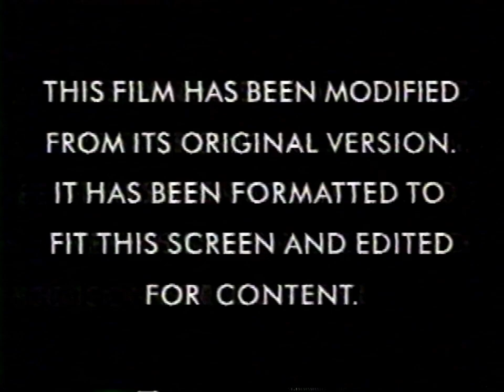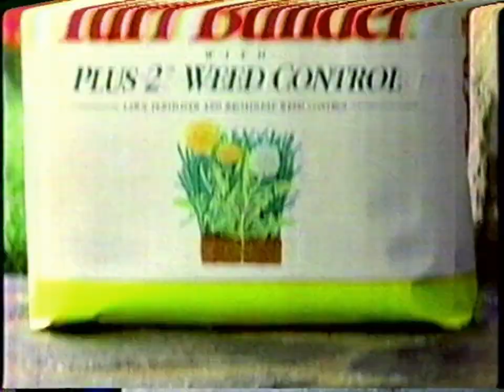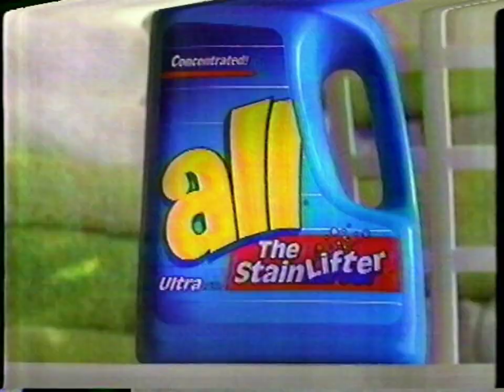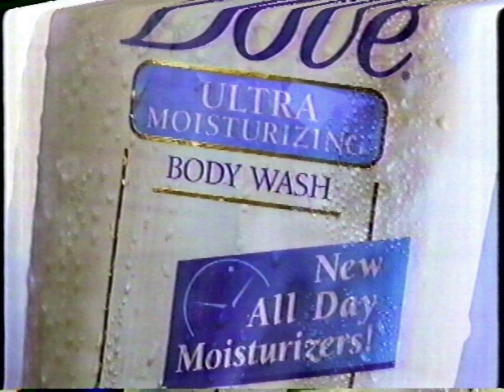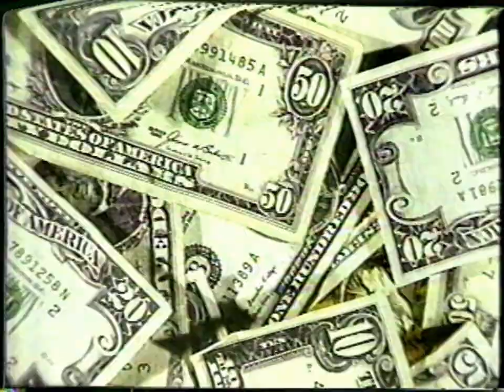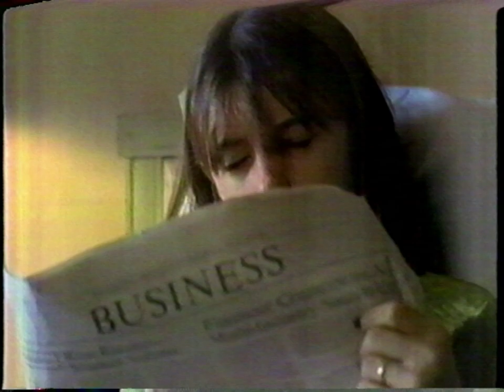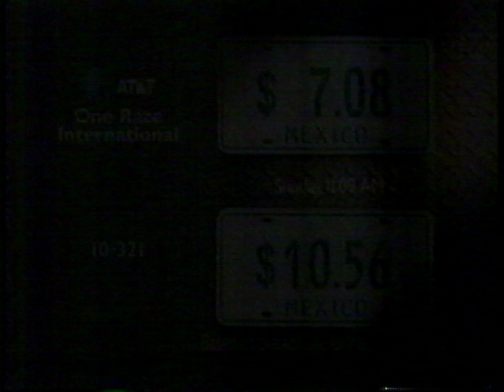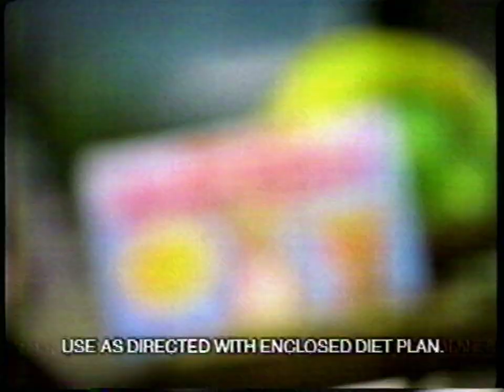ABC (KDRV) April 25th, 1998 Indecent Proposal commercials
Brand: Sony T-160VE
0 00 Saturday Night at the Movies opening (partial)
0 19 Film modification slide
0 25 Paramount logo
0 43 General Motors
1 14 Sears
1 44 ThermaSilk
2 14 Trident
2 29 Benadryl
2 44 McDonald's
3 14 Apollo 13 promo
3 36 Saturday Night at the Movies bumper
3 44 Waiting to Exhale promo
4 14 Crater Title Insurance
4 44 Pepsi
5 14 NewsWatch promo
5 18 Saturday Night at the Movies bumper (different, partial)
5 23 Pontiac
5 53 Scotts
6 23 MasterCard
6 54 Ericsson
7 24 Pepcid AC
7 54 (same as 2 44)
8 24 Children First PSA
8 34 Home Improvement promo
8 55 Dharma & Greg promo
9 18 ABC/KDRV ID
9 21 All
9 37 Domino's
10 07 Volkswagen
10 37 AT&T
10 52 Payless Shoe Source
11 07 Mentadent
11 23 Apollo 13 promo (different)
11 33 Kentucky Derby promo
11 44 Saturday Night at the Movies bumper (different)
11 50 Creature promo
12 11 Gold Bond
12 26 Flexall
12 41 Abby's
13 11 Applebee's
13 41 NewsWatch promo (different)
13 45 (same as 5 18, partial)
13 49 The Horse Whisperer
14 19 Audi
14 50 Olive Garden
15 20 Accolate
16 20 Dove
16 35 Spectracide
16 50 Disney's Animal Kingdom: The First Adventure promo
17 00 Spin City promo
17 20 The Drew Carey Show/Two Guys, a Girl and a Pizza Place promo
17 41 Little Caesars
18 11 Alien: Resurrection
18 26 Lactaid
18 42 Sears (different)
18 57 L'Oréal
19 12 OcuHist
19 27 (same as 10 52)
19 42 The Practice promo
20 02 NYPD Blue promo
20 23 (same as 3 36)
20 31 NewsWatch update
21 01 Greg Walden for Congress
21 31 Larson's
22 01 (same as 4 14)
22 31 KDRV ID
22 36 Apollo 13 promo (different, partial)
22 41 Slim-Fast
23 11 Oldsmobile
23 41 Lays
24 12 FannieMae Foundation
24 42 Lanacane
25 12 Mentadent
25 27 Revlon
25 42 Partnership for a Drug Free America PSA
25 58 Apollo 13 promo (different)
26 18 Waiting to Exhale promo (different)
26 39 Saturday Night at the Movies bumper (different)
26 44 Domino's (different)
27 15 General Motors (different)
27 45 Carnival
28 00 Colgate
28 15 Sears (different)
28 30 A1
28 45 The Practice promo (different)
28 56 (same as 3 36)
29 02 Creature promo (different)
29 23 NewsWatch update (different)
29 49 Les Schwab
30 19 Pamprin
30 34 IcyHot
30 49 Xena: Warrior Princess promo
30 59 NewsWatch promo (different)
31 09 NewsWatch promo (different)
31 12 (same as 22 36)
31 17 AT&T (different)
31 32 Wolkswagen (different)
32 02 Monistat
32 18 Life Savers
32 48 Sentinel
33 18 Scotts (different)
33 48 20/20 promo
34 03 The Drew Carey Show promo
34 24 (same as 11 33)
34 35 NewsWatch promo (different)
34 53 Benadryl (different)
35 23 Rimadyl
35 53 Ericsson (different)
36 24 Toyota
36 54 Slim-Fast (different)
37 24 Taco Bell
37 54 Indecent Proposal splitscreen credits (partial) with (same as 3 14, partial)